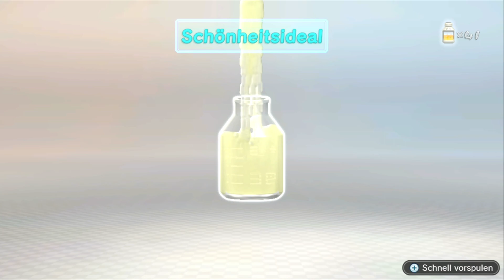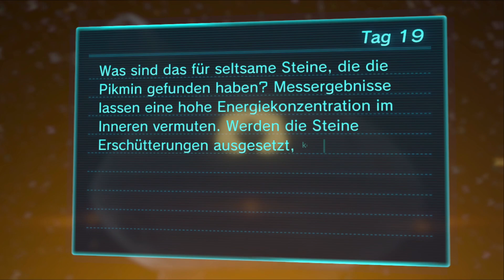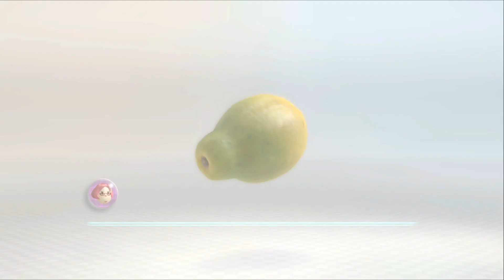Pikmin 3 Deluxe #15 : DORNISSENKÖNIGIN Bossfight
Wir spielen Pikmin 3 und müssen unseren Planeten, welcher an Hungersnot leidet, retten. Doch durch unerwartete Ereignisse, verzögert sich die Rettung ein wenig,... . Dabei wünsch ich euch viel "Spaß"!

Ausnahmsweise kommt Pikmin 3 anstelle von FarCry 3, welches ELDEN RING ersetzten sollte. Da am 21.07 Pikmin 4 erscheint, ist das vielleicht gar nicht so schlecht! :D
Uploadzeiten (generell): 12.15 Uhr /  01 Folge pro Tag
(Uploadzeiten können abweichen..., passiert aber fast nie!)
PARTNER: InstantGaming

(Pikmin 3 WII U - 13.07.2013)
Hier ein paar nützliche Links:

▶Steam :
▶Amazon [Switch/WII U]